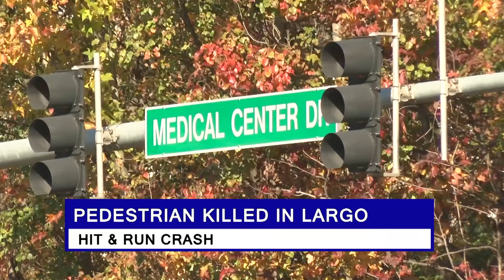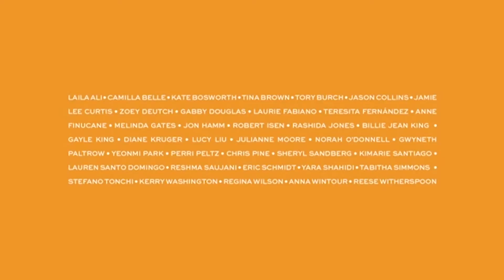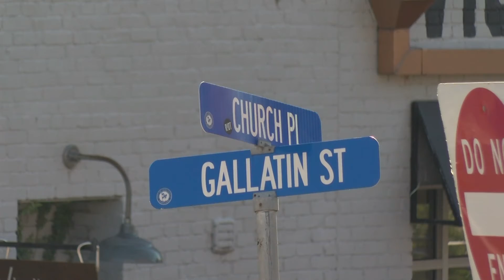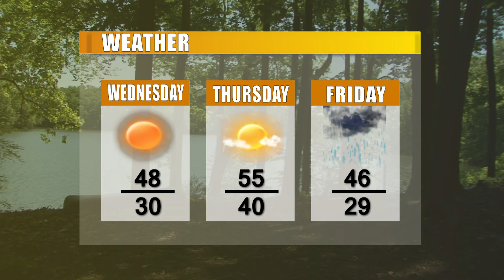CTV News 11/23/21